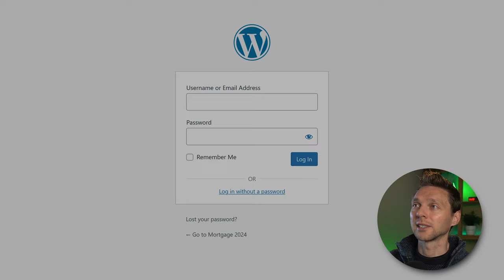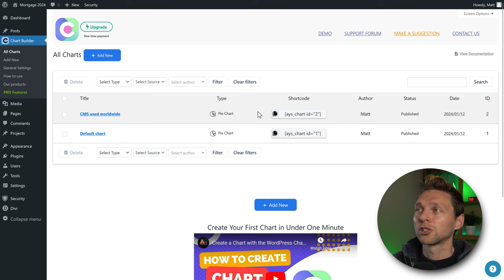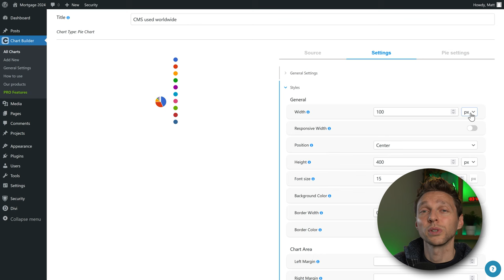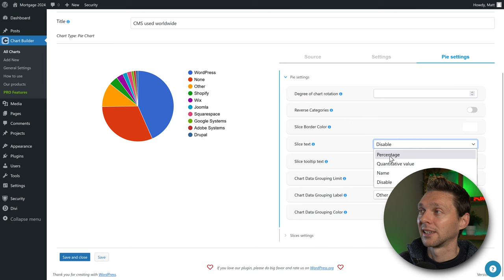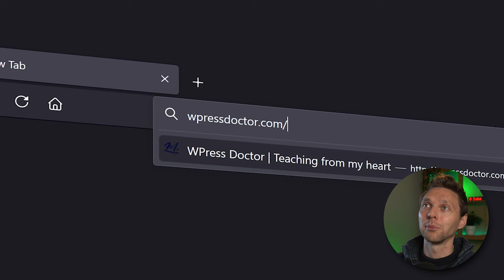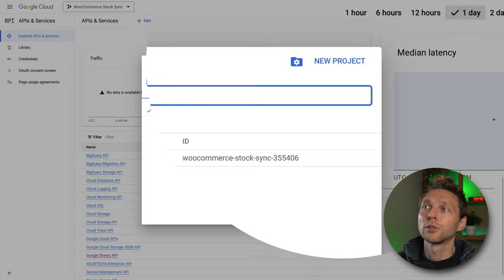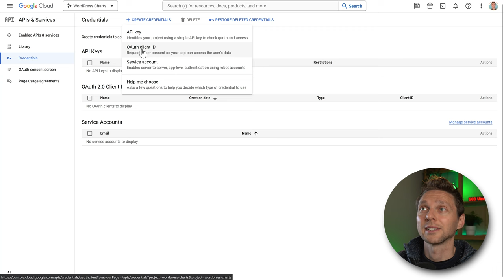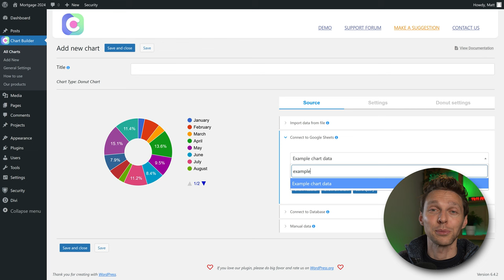How to create Charts & Graphs in WordPress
With this tutorial you can create a chart or graph in your website easily. Follow this link to get the pro version Enjoy the tutorial!
👇🏻👇🏻👇🏻 Start here 👇🏻👇🏻👇🏻

Do you want to support me? That will help me enormously to create these free videos for you and keep going!

⏱️Timestamps⏱️
0:00 Intro
0:20 Get the plugin
0:45 Make a chart
2:51 Place it on your website
3:36 Settings per chart
8:28 The Pro Version
11:00 Import data from file
11:30 Connect to Google Drive & Google Sheets

🧾 Transscript 🧾
I found the perfect chart plugin for your WordPress website, compatible with all themes and it will really blow you away. Log in to your WordPress website if you're still using /wp-admin/... that's not a very safe way, so please watch my tutorial about securing your WordPress website. Go to plug ins, add new plugin, Then we going to look for the plugin called "Chartify" and press enter. Now, this plug in is relatively unknown, but it has 22 types of different graphs, we can use different kind of data sources, and their support is amazing. Press Install now. And then we press on activate. After activating, you can see over here a new menu item, Chart Builder. Let's go to 'All charts'. Here we can see that we have a default chart, but we're not going to use that one, I'm going to create a new one from start, so you know exactly how this plugin works and if it's suitable for you project. Press add new. Let's first start with a pie chart, and after that I'm going to upgrade to the pro version so you can see different kind of charts and more options. Let's go with the pie chart. Press next over here. The first thing we'll do is, we're going to add in a title. CMS Used worldwide. Then we see on the right side, we see all kind of settings, source, settings, and the pie settings. I'm going to walk you through all these steps. But first we go to add in some manual data. The first one is to explain how the data should be interpreted. In our case, We're going to talk about CMS market share, and this is the percentage. and then we can add in all these things. If you want to add more data to your chart, you just press on Add row. These are actual data points taken in June 2023. So this is actually real data. And last but certainly not least, WordPress with a total market share of to 43.2% world wide websites. Once you have added in the manual data, you can press on 'Show on chart'. Here we go. Now, this chart has been updated, and as you can see, it's also interactive to really help on your visitors. And you can also move them around. So if you want to move it around, just drag and drop it through there, press 'Show on chart' and you will see how your chart is being built up right now. So we can actually use the biggest percentages on top. For example, we have like this and then you have the. absolutely... there we go. So now we have the chart going this way. If you created it exactly the way you want it, press safe and close. Then you can see the shortcode over there. Just copy this one, and then you go to your website and add in a text module. Or if you're using Gutenberg, you can use also the shortcode block. Just go to your editor and add in the chart shortcode, just like this. Scroll down now. We can see over here that it's interactive and it works with our mouse hovering over it. Let me show you how you can tweak it even more. If we click on edit. Now the real value of this plugin is of course, when you're importing data from files.